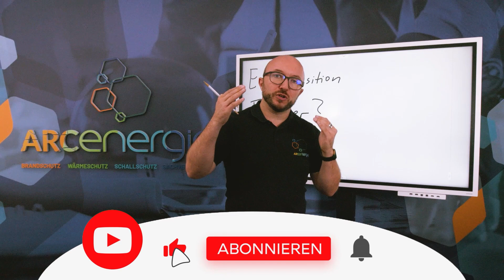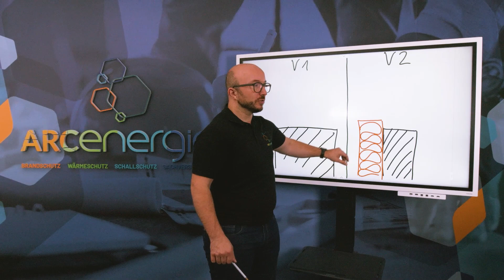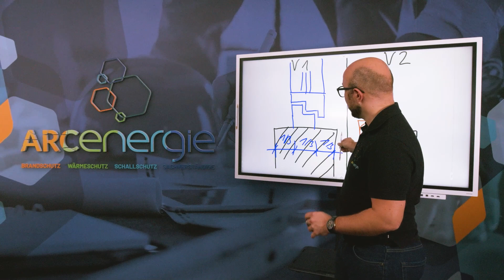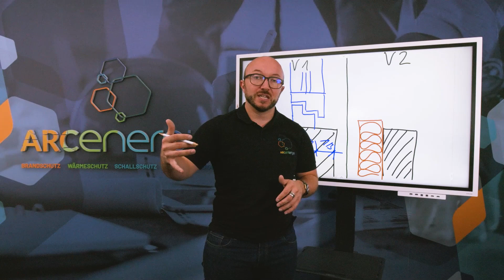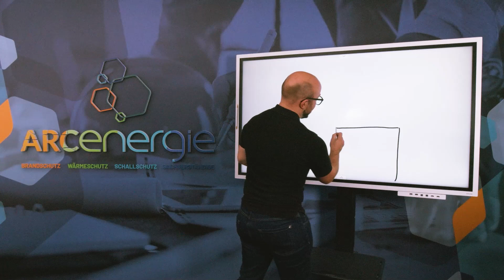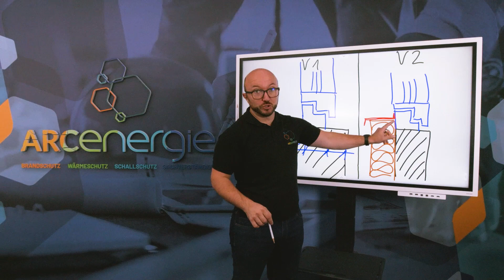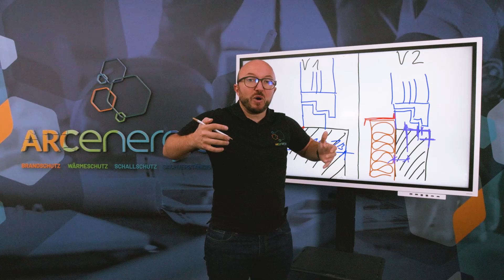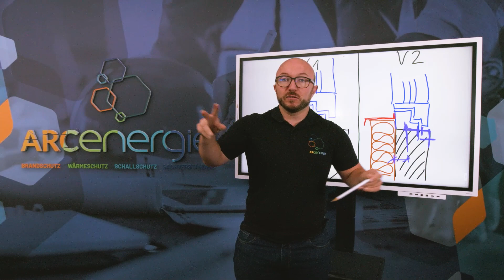Einbauposition Fenster bei der Sanierung und Neubau? Mitte Laibung oder wie genau?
Sollten die Fenster innen bündig, außen bündig oder lieber 1/3 weiter vorne eingebaut werden?
Wo ist die optimale Position für mein Fenster?
Die Vor- und Nachteile der jeweiligen Einbauposition erläutert Luca Arenz in diesem Video.
Benötigen auch Sie Hilfe für Ihr Bauprojekt? Wollen Sie kompetent & erstklassig beraten werden?
Haben Sie Fragen und benötigen Unterstützung? Sind Sie mit Ihren aktuellen Planungsbeteiligten
unzufrieden?
Folgen Sie uns auch auf:
ENERGIEBERATUNG
WÄRMESCHUTZ
SCHALLSCHUTZ
BRANDSCHUTZ
SACHVERSTÄNDIGE
FÖRDERMITTELBERATUNG